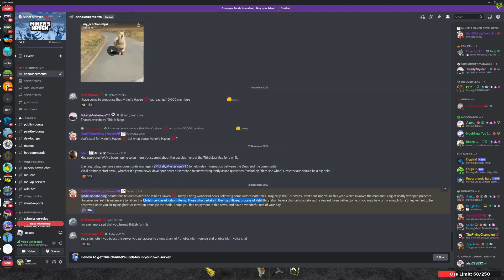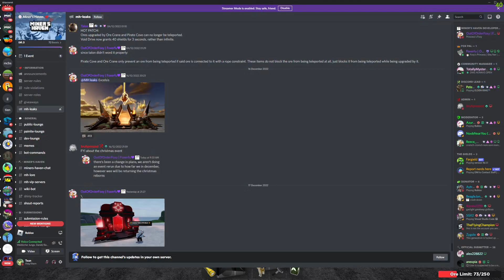the Miner's Haven Christmas Event got cancelled